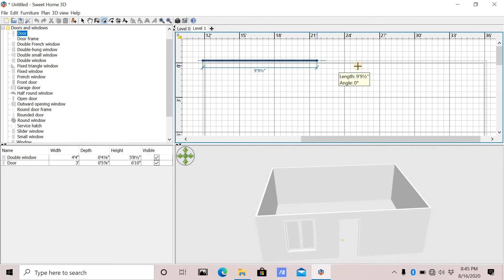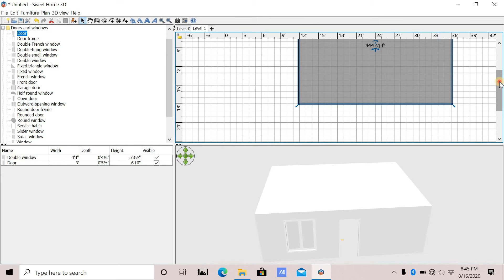How to make roof in Sweet home 3d 🔥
don't forget to subsribe My channel